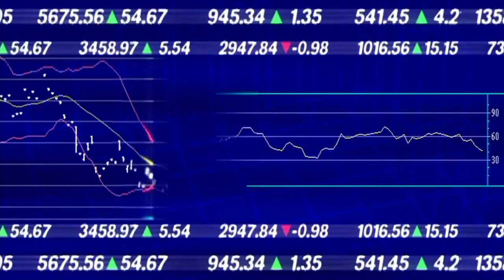LIKE?! | Kritik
Entweder Liken, Sterne verteilen oder zu allem seinen Senf zu geben??
Der Bewertungswahn